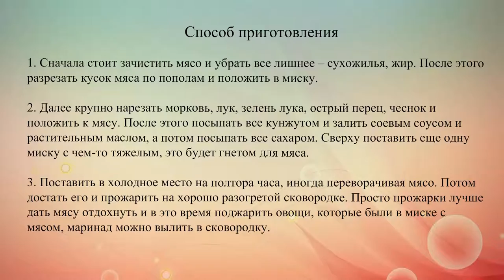Говядина по корейски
Рецепт приготовления жареной говядины с овощами в пряном маринаде по-корейски.